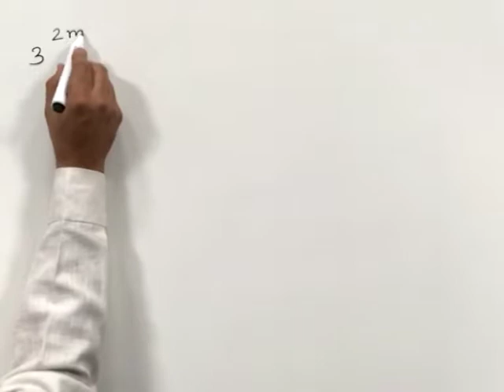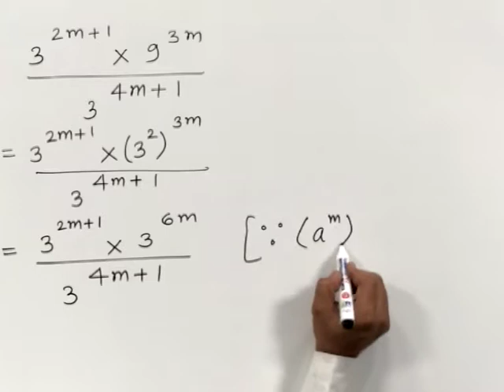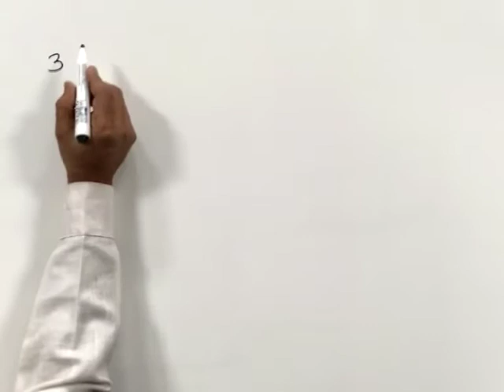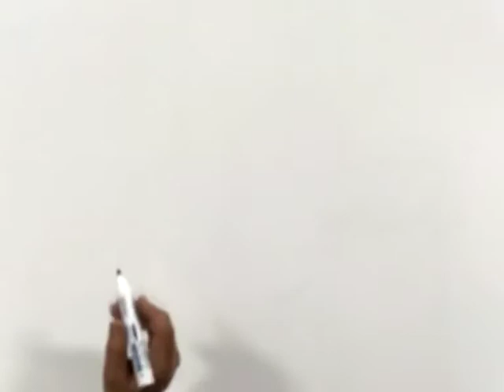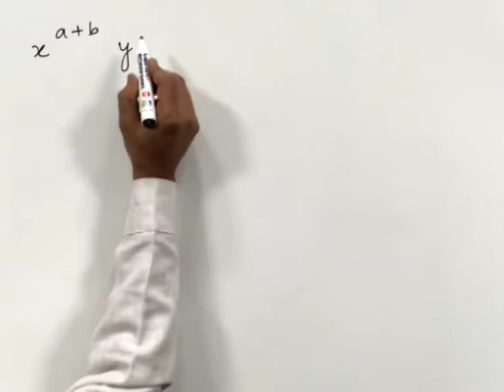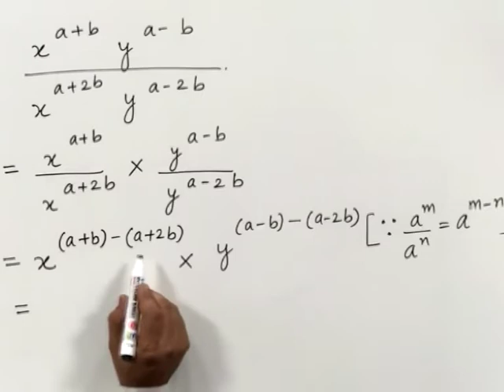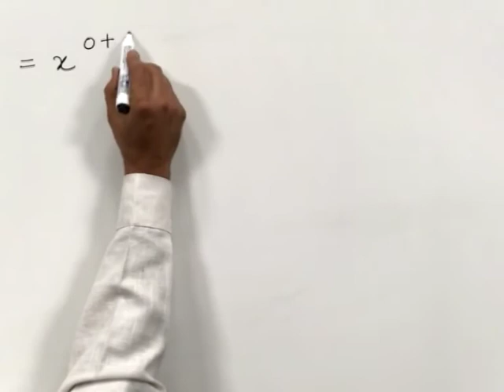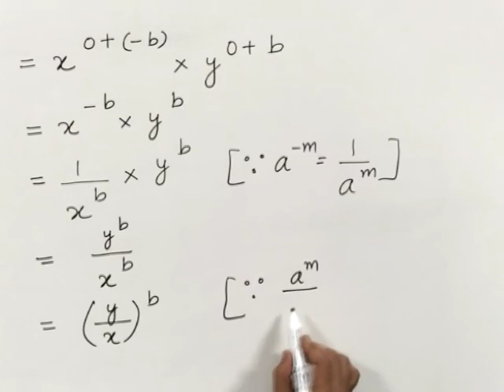CLASS 9th MATHS | CHAPTER 3 | EXPONENT